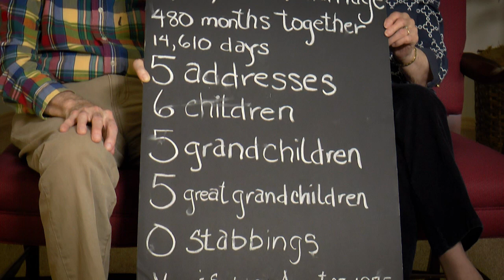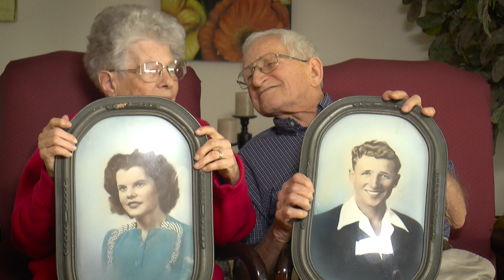Seniors Talking About Love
Who better to talk about love than seniors who have lived a life brimming with it? Marquis Companies residents and Consonus Healthcare rehab clients talk about what it is, what they’ve learned and why nothing’s more important than love and laughter.